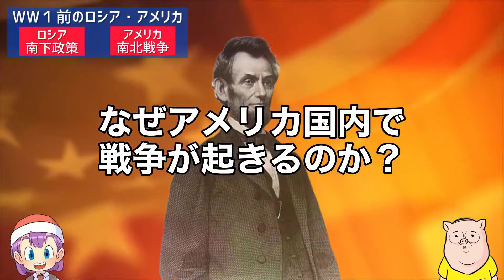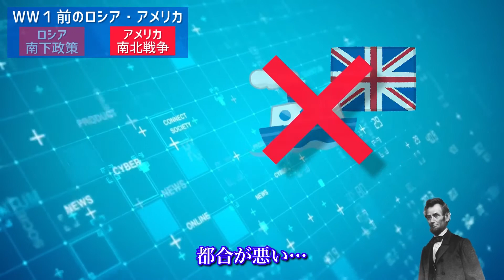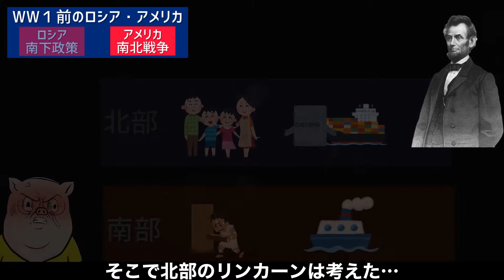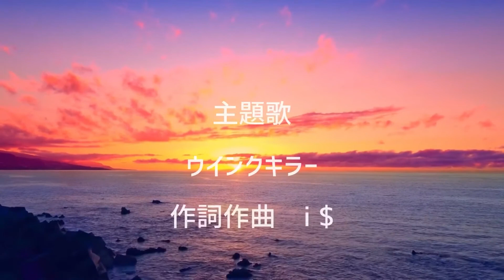【世界史11】ロシアは日本に…。アメリカは南北に…。なぜ戦争することになったのか？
0:00 オープニング
0:45 1回目南下政策（クリミア戦争）
2:33 2回目南下政策（ロシア＝トルコ戦争）
4:26 3回目南下政策（日露戦争）
5:08 南部アメリカ
5:42 北部アメリカ
7:14 世界大戦前の状況